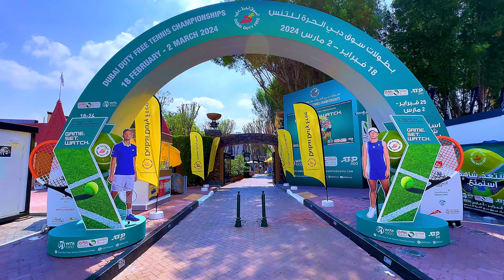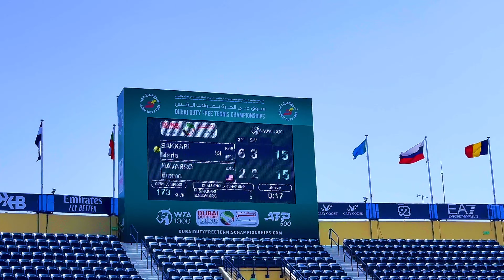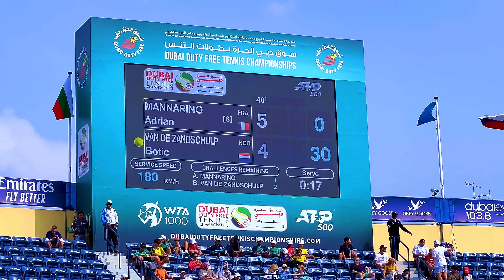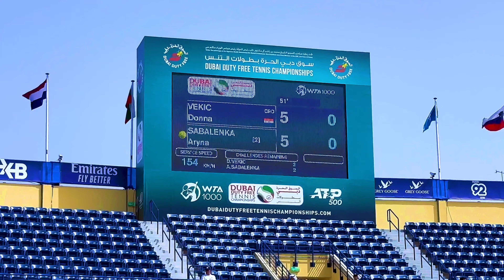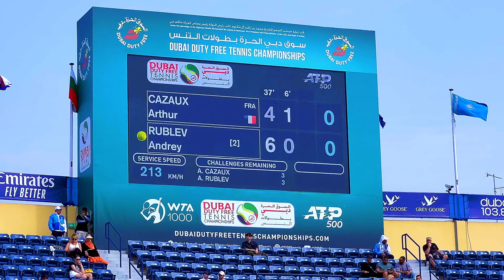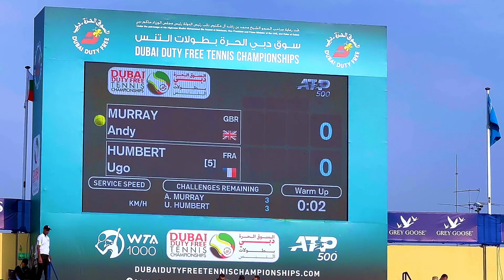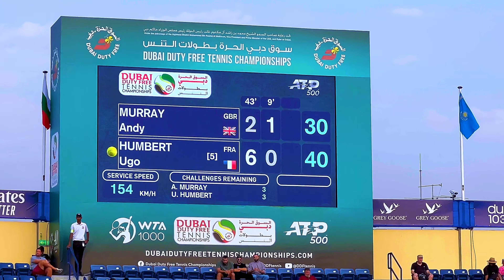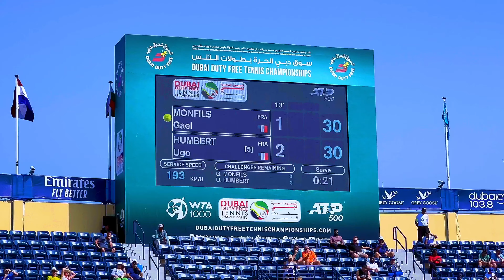[4K] 2024 Dubai Duty Free Tennis APT Tour || Full Walk around || Live Centre Court Matches 🎾🎾🎾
Come with me to the 2024 Dubai Duty Free ATP Tennis Championships for a full tour of the grounds, courts and watch live matches with some of the world’s top tennis players.

00:00 Grounds Tour
02:05 Courts 1-3
04:00 Centre Court
04:20 Live Match Highlights: Maria Sakkari vs Emma Navarro
11:00 Live Match Highlights: Adrian Mannarino vs Botic Van De Zandschulp
23:00 Live Match Highlights: Donna Vekic vs Aryna Sabalenka
30:00 Live Match Highlights: Arthur Cazaux vs Andrey Rublev
40:30 Live Match Highlights: Sloane Stephens vs Clara Bure
44:04 Live Match Highlights: Andy Murray vs Ugo Humbert
55:00 Live Match Highlights: Peyton Stearns vs Mirra Andreeva
57:57 Live Match Highlights: Gael Monfils vs Ugo Humbert